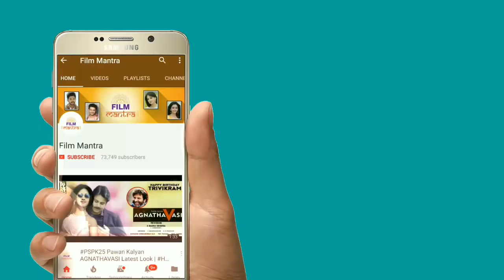Agnyaathavaasi ఇంటర్వెల్ పడేది ఎపుడో తెలుసా సెకండ్ హాఫ్ Run Time Shock | PSPK25 | Pawan Kalyan